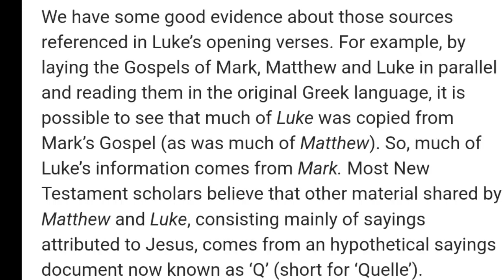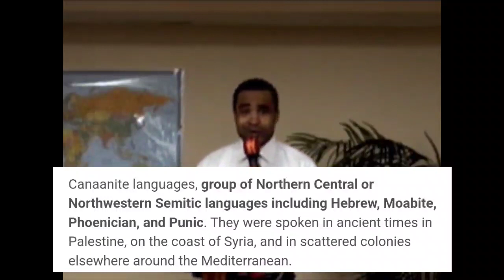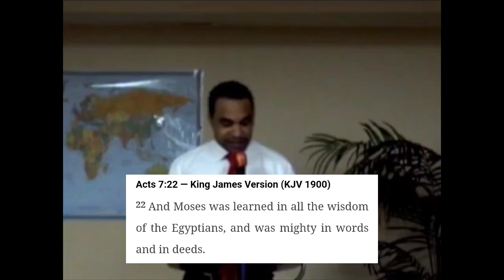The Creation Of Jesus Christ & The Council of Nicaea- Part 3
letthetruthbetold Here's a flashback of Gennaro Angiulo in 2009 once he discovered that what he believed in was false.

Gennaro Angiulo is a Detroit Native Music Producer/Artist. Selling millions of units from 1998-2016, he dominated the independent artist scene and became an Urban Legend within the city of Detroit. He has produced for many artists locally & nationally including Proof Of D12, Blade Icewood, Cre Of 702, The Winans Family, Icewear Vezzo, Damedot, Peezy, Al Nuke, Doughboyz Cashout & many more. He launched hundreds of Detroit Artists careers by establishing the largest local artist distribution outlet in the State Of Michigan from 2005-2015. He was mentored by Motown's own Gordy Family & will forever be remembered as 1 of the G.O.A.T. of independent artist/producer's ever.

Welcome to the Official Gennaro Angiulo YouTube Page. Gennaro Angiulo YouTube Page is a fully-functioning 360° entertainment channel. By incorporating all facets of the industry through vertical integration from a grassroots approach, we manage the development, production, administration, branding, marketing and distribution of our products & media outlets. Launched by Gennaro Angiulo's YouTube Page is the #1 destination in music. With shows like Gennaro TV, Raw Talk & Music Label Rothchild Music Group, The Channel is focused on expertly curating the best of the best in all music genres and engaging youth in social conversation, the multi-genre, multi-platform network offers breaking music news, videos, artist interviews, exclusive performances, and original programming.

Check out the music video to the single, "There They Go" from the mixtape "Salvation"